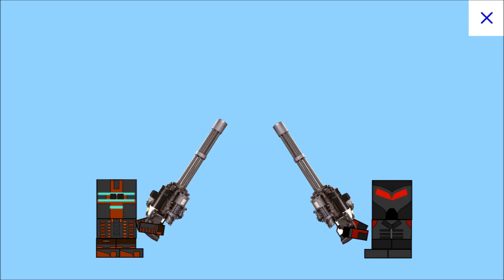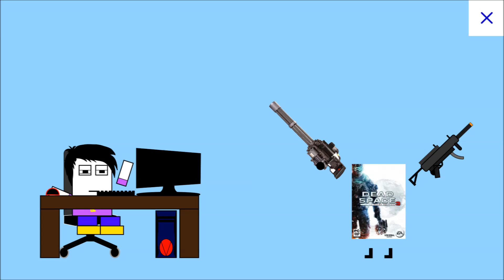Chroniques de Mr. Plouf #9 - Dead Space 3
Plouf à tous. Neuvième épisode avec cette semaine Dead Space 3 et un petit paragraphe introductif qui n'a rien à voir.

Musiques de l'épisode:

Atari Teenage Riots: "Atari Teenage Riots"

Against All Authority: "What the fuck d'you expect"